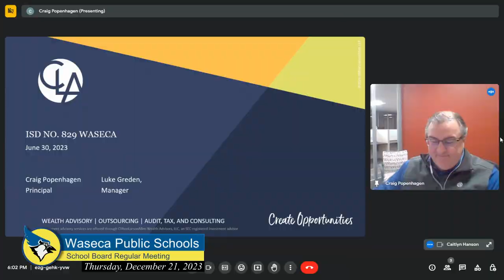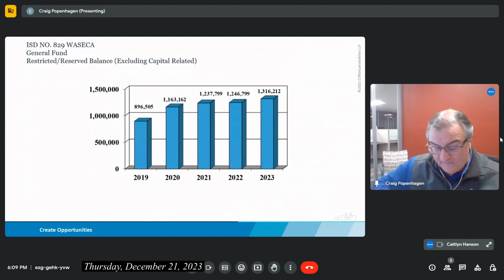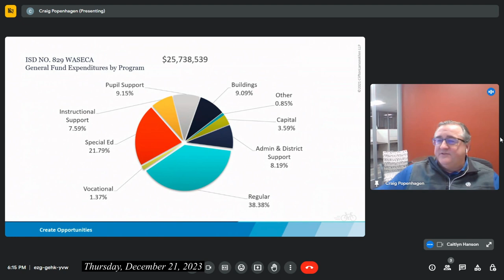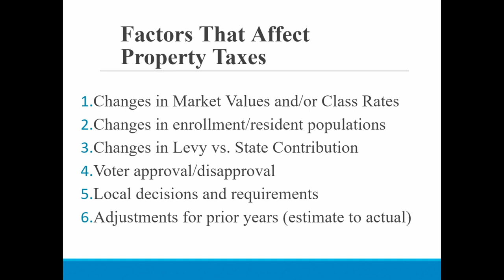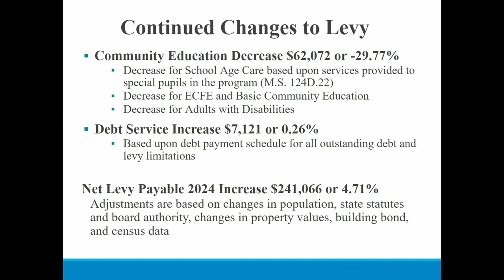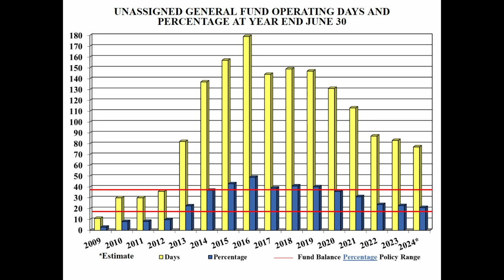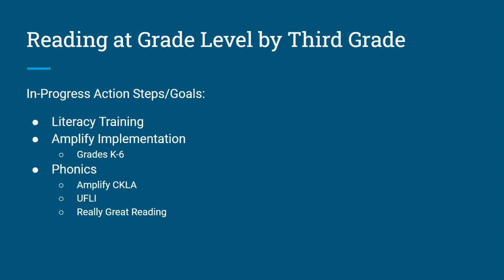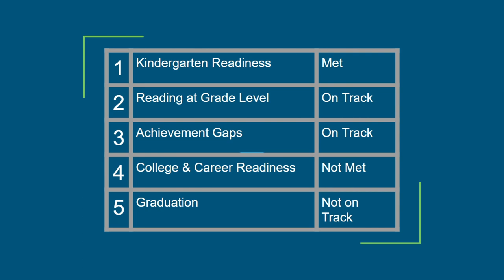Waseca School Board Meeting 12 21 2023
Truth in Taxation meeting